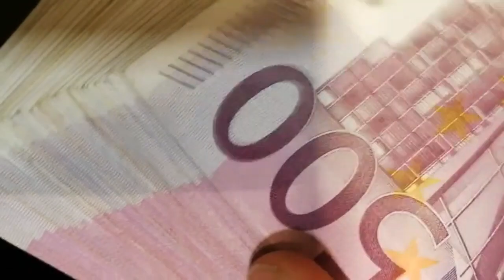Mala jornada para el Ibex 35 y las bolsas europeas tras el aluvión de bancos centrales